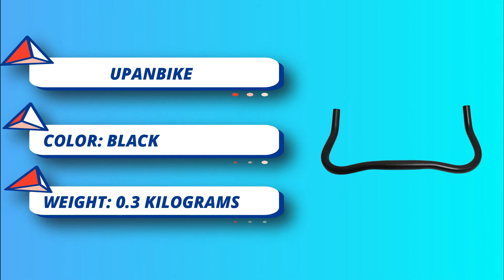Best Bullhorn Handlebars for your Fixie & Commuting Bike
When choosing bullhorn handlebars for your fixie and commuting bike, there are several factors to consider, including material, width, clamp diameter, and ergonomics. Here are some popular and highly regarded bullhorn handlebars that are suitable for fixies and commuting bikes:

1. **Origin8 Bullhorn Handlebar:** These handlebars are made of durable aluminum and offer a clean, straightforward design. They come in various widths and clamp diameters to fit different preferences and setups.

2. **Dimension Urban Bike Bullhorn Handlebar:** This budget-friendly option is made of aluminum and provides a comfortable hand position. It's a popular choice for urban commuting and fixed-gear bicycles.

3. **Nitto RB-018 Bullhorn Handlebar:** If you're looking for a premium option, Nitto offers high-quality bullhorn bars made from sturdy aluminum. They have a classic look and feel great to ride on, but they might be a bit more expensive compared to other options.

4. **Profile Design Airwing OS Bullhorn Handlebar:** This handlebar is designed with an aerodynamic shape, making it a great choice for riders who want to add some speed to their commuting. It's made from aluminum and offers a variety of hand positions.

5. **Fyxation Rodeo Bullhorn Handlebar:** These bullhorns are made from lightweight aluminum and have a compact design, which is perfect for navigating through busy urban streets. They come in various color options to match your bike's aesthetics.

6. **Cinelli Vai Bullhorn Handlebar:** Cinelli is a reputable brand known for its quality bike components. The Vai bullhorn handlebars are made of strong 6061 T6 aluminum and have a comfortable shape for extended rides.

Remember that the best bullhorn handlebars for your fixie and commuting bike ultimately depend on your personal preferences, riding style, and budget. Consider visiting a local bike shop to test out different handlebars and see which one feels most comfortable for you. Additionally, if you're not confident in installing the handlebars yourself, it's a good idea to consult a professional bike mechanic to ensure a safe and proper setup.

►What we do◄ Our team analyzes lots of Best Bullhorn Handlebar reviews that are designed for different kinds of users. We also take expert's suggestions to make the list of the  Bullhorn Handlebar We will take into consideration quality, features, and price; so you can decide which device is best for you. We hope our findings will help you find the Best Bullhorn Handlebar for the money.